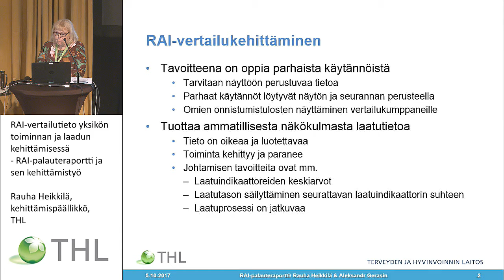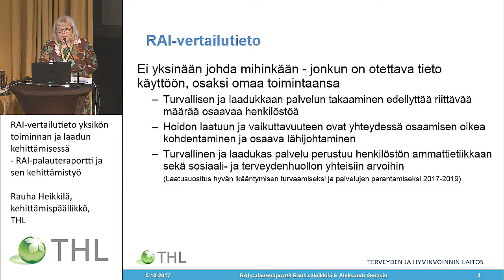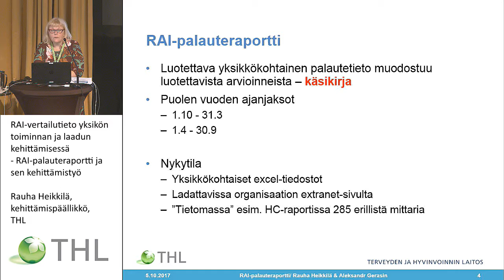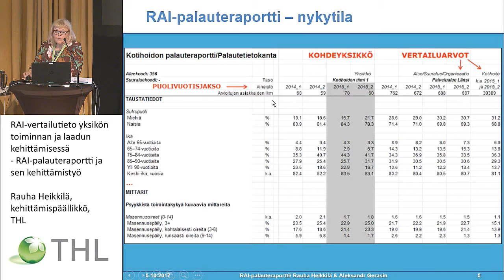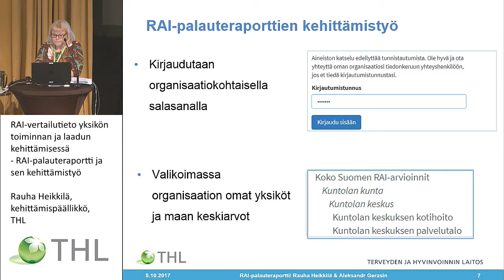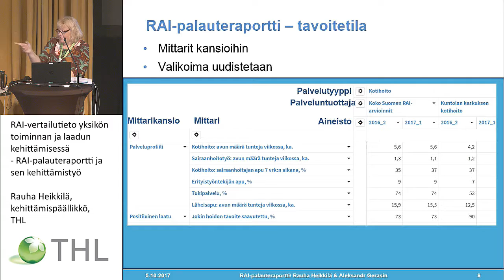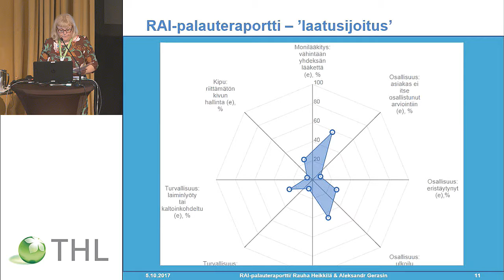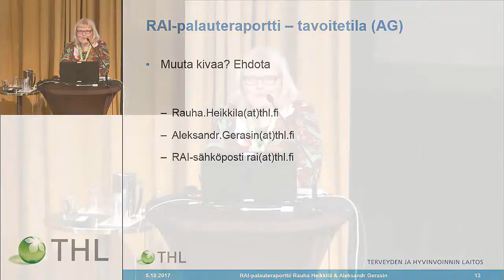Keskustelua, yhteenveto ja seminaarin päätös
RAI-vertailukehittämisen seminaari
RAI TIETO HYÖTYKÄYTTÖÖN
Hoitamisen iltapäivä